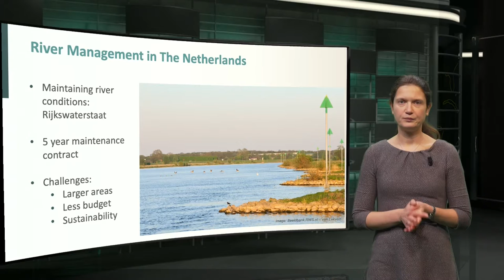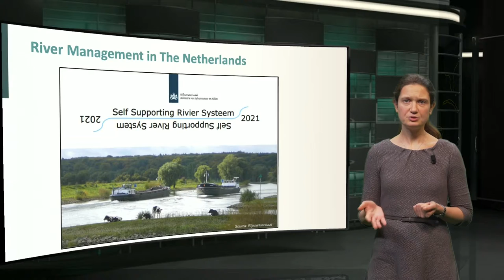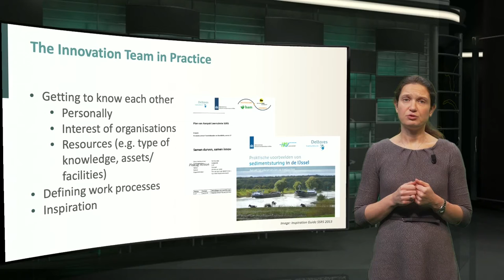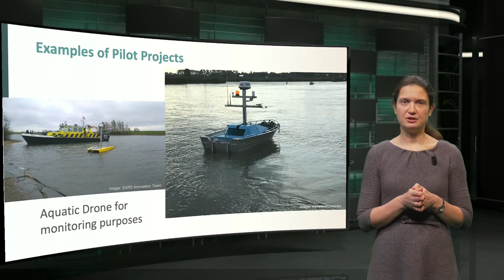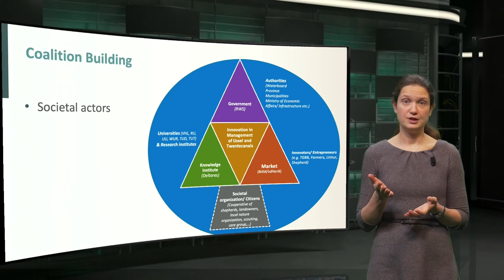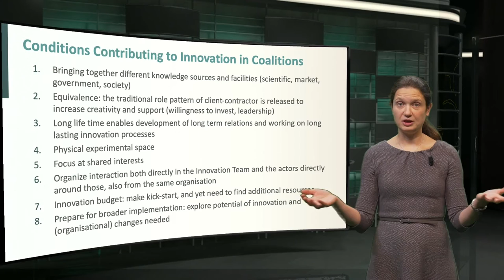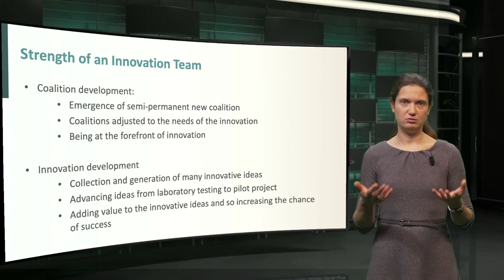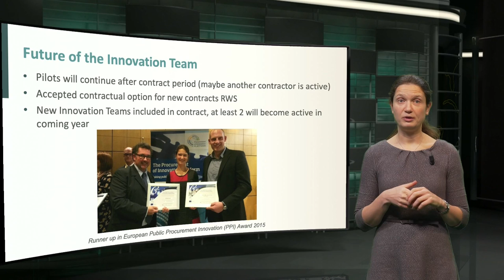BwN201x_2020_Week_3_Innovating_in_the_Ijssel_river-video